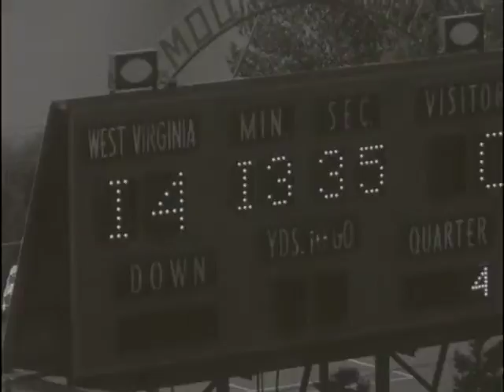09/28/57 Virginia Tech coach Frank Moseley makes changes in his starting lineup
1827
At Blacksburg, VPI coach Frank Moseley has announced several changes in his starting lineup for Saturdays game against William and Mary. (start film)
 VPI will have to improve after its poor showing against West Virginia last weekend. (show film)
 The Mountaineers polished of the Hokies with relative ease, 14-0. Most of the yardage was picked up overland.
end run Halfback Whitey Mikanik helped set up the first touchdown with this end run.
 Fullback Larry Krutko picked up eight big yards on this pitchout play and West Virginia was on the Tech nine.
 After several line smashes Mikanik got the call and set up the TD with a plunge to the one. Then, Krutko fired up-the-middle for the score. The extra point was good and West Virginia was off to the races.
 Just for good measure Art Lewis big, powerful team added icing to the cake with a fourth quarter TD.
They drove 45 yards in seven plays.
 Again the big gun was Krutko, who set things up for Ralph Anastasio. He zipped up the middle through a large hole for the second and final touchdown. The extra point was perfect and West Virginia defeated Virginia Tech, 14-0.
 This week West Virginia plays Wisconsin. VPI plays William and Mary at Williamsburg.